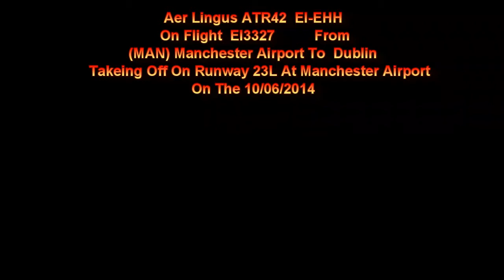Aer Lingus ATR42 EI-EHH Takeing Off From Manchester Airport On Runway 23L On 10/06/2014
Aer Lingus ATR42 EI-EHH Takeing Off From Manchester Airport On Runway 23L On Flight EI3327 To Dublin On The 10/06/2014